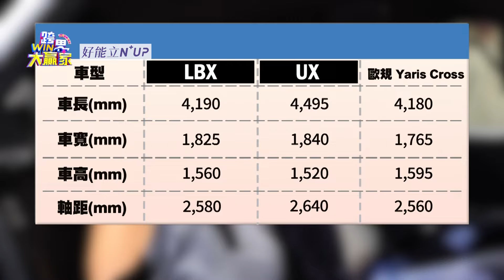新能源車展看趨勢 UX NX RX各車款齊聚一堂 (精彩片段)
░ 節目資訊 ░
東風衛視 | 每週六晚上10:00首播
JET綜合台 | 每週日晚上08:00首播

【現在療日子YouTube頻道可以加入專屬會員囉！】
★★協助療日子推出更多優質內容，帶給您不一樣的療癒日常★★